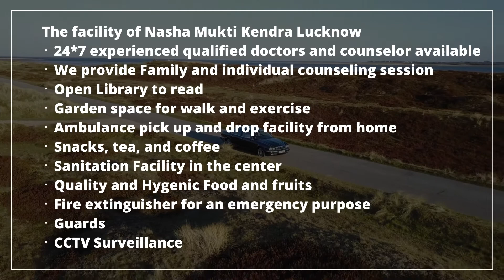Nasha Mukti Kendra Ashoknagar, Nasha Mukti Kendra in Ashoknagar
NASHA MUKTI KENDRA Ashoknagar is one of the leading anti-drug treatment center in Ashoknagar. Samarpan Nasha Mukti Kendra Ashoknagar is one of the best rehab centers in India. To transform the life and values of not just our client but also his family and society as a whole and for every person to dawn upon the realization that life can be lived, and be celebrated even without the use of any substance.